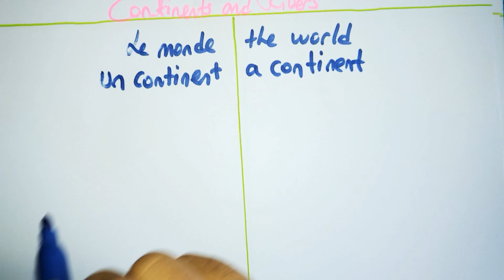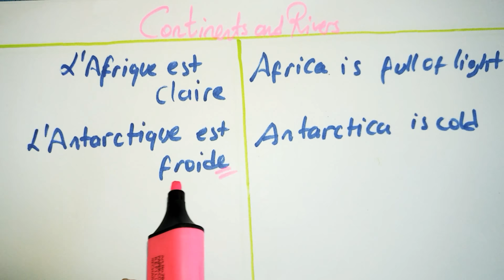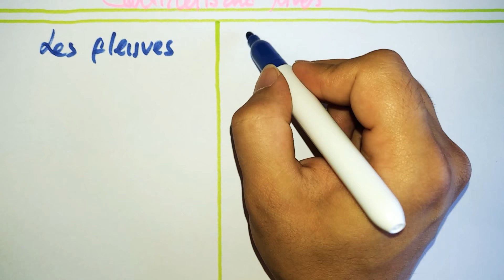Keep Calm and Learn French with me; Step 12 Continents and Rivers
The French language has become an essential linguistic skill in the global economy and with over 300 million speakers in over 50 countries it is no wonder that coming across this charming language is an almost daily occurrence. Not only is the French language considered one of the richest languages when it comes to its cultural presence but it has laid its roots in a number of industries across the globe, making it a universal language.

France is not only the birth place of the language but also one of the five largest industrial economies in the world. From agriculture to engineering and commerce, France has a traditionally strong economy.

French is the official language in 29 countries as well as for a number of international organisations including the UN, the European Union, Interpol and the African Union. With the language being spoken in so many countries and industries, it is obvious that the French language has become an integral ingredient of corporate success on an international scale.

Invest in a language skill that will take you and your corporation to the next level and become a major player in the world economy. From culture to commerce, the language is one that will not only set you up as a front runner in your professional field, but one that will leave you with a rich sense of belonging to a world culture.

Hence, Keep Calm and Learn French with me!